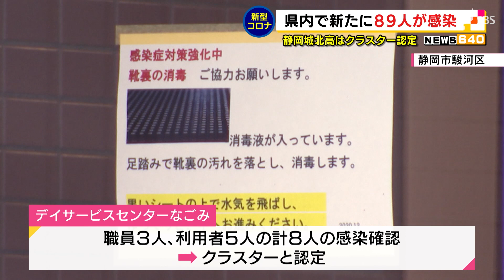【新型コロナ】静岡県内89人新規感染 静岡城北高 県内の学校では初めてのクラスター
県内では1月28日、新たに89人が新型コロナウイルスに感染したことがわかりました。クラスターが相次いで発生した御殿場市では感染が拡大しました。

‹県の会見›「自衛隊の方々は様々な訓練をしているので、一つの訓練以外の場で感染が広がっていると考えている」
　御殿場市の陸上自衛隊板妻駐屯地のクラスターでは新たに26人の感染が分かり、感染者は合わせて38人となりました。板妻駐屯地はさらに30人ほどの検査を予定しているということです。御殿場市で多くの感染者が確認されましたが、28日も幅広い地域で感染が出ました。静岡市で17人、浜松市で7人、裾野市、富士市、掛川市でそれぞれ5人などとなっています。県内で2人の死亡も確認されました。
‹静岡市の会見›「静岡城北高校について25例目として認定しました」
　県内の学校では初めてのクラスターになります。教員と生徒あわせて9人の感染がわかっていた県立静岡城北高校で、新たに生徒5人の陽性が判明し、学校内での感染者が合わせて14人となったため、クラスターと認定されました。感染経路の特定が難しいと市の担当者も困惑しています。
‹静岡市保健予防課　杉山智彦課長›「学年もバラバラ、繋がりがない人が多い。何らかの接触感染が高いが、どの部分かは特定できていない」
　静岡市は現在、まだ検体を採取していない生徒と職員合わせて238人の検査を進めるよう調整中です。静岡市内ではもう一つクラスターが発生しました。駿河区にあるデイサービスセンター「なごみ」で28日までに職員3人、利用者5人の合わせて8人の感染が確認されたことから市はクラスターと認定しました。西伊豆町の高齢者施設でも感染集団です。
‹県の会見›「県内72例目のクラスターですが、西伊豆町の介護老人保健施設です」
　27日、初めて感染者が確認された西伊豆町では、介護老人保健施設で新たなクラスターが発生しました。西伊豆町外に住む人を含めて職員と利用者合わせて6人の感染が判明しました。28日に県が発表した68人の感染者のうち、33人がクラスターによる感染者で、ほかにも、クラスターからの2次感染や3次感染も起きているということです。
‹県地域医療課　永井しづか技監›「感染者の約半数近くはクラスターの構成員、そこから感染を予防していかないとさらに増えてくる」
　病床の使用率は県全体で42.2%と高い値が続いています。